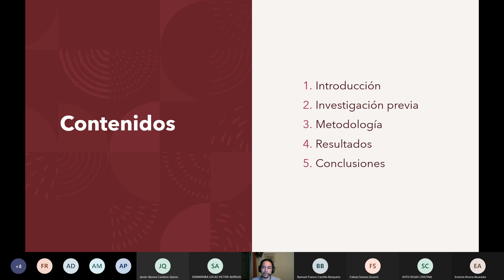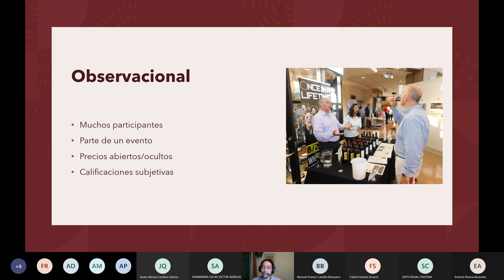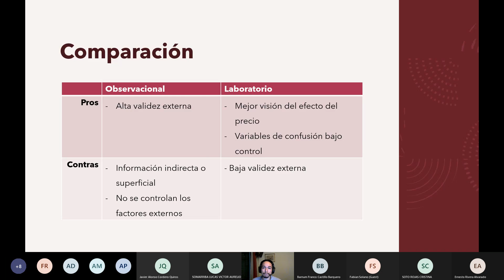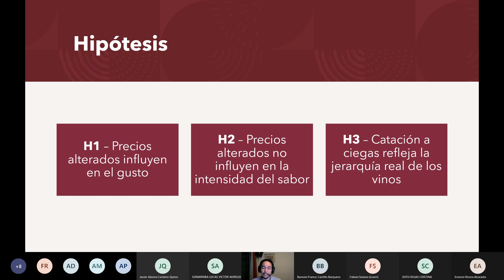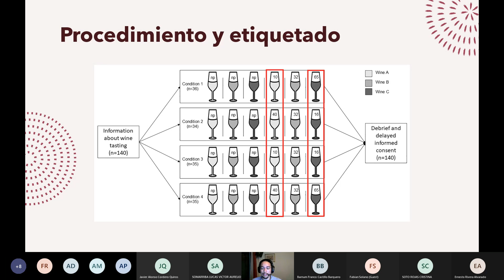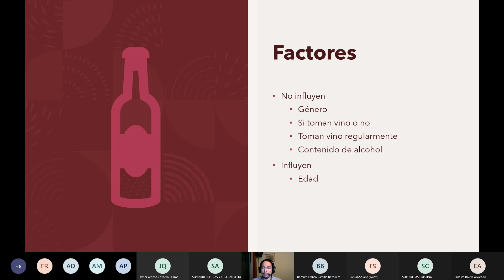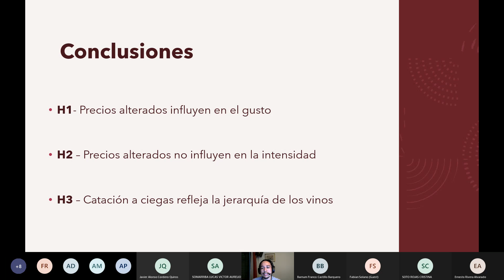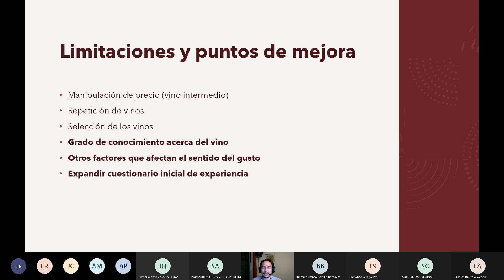Diseño de Experimentos David Valverde presenta: Price influences the subjective experience of wine